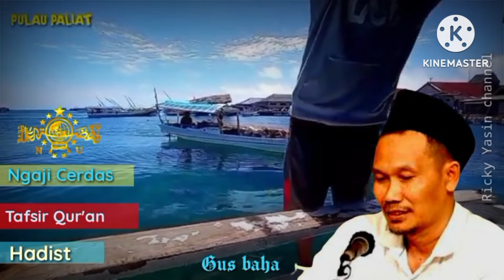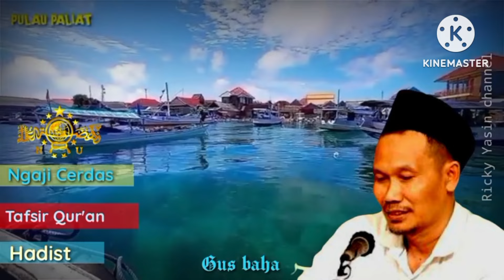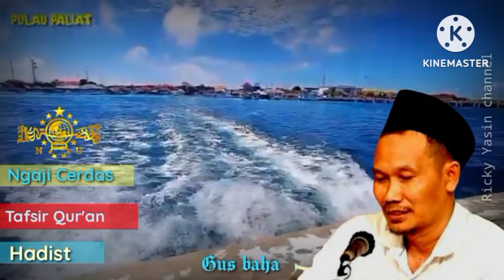▶️🇮🇩GUS BAHA - MENGAPA AS SUNNAH DI INDONESIA SANGAT KUAT//ngajicerdasgusbaha